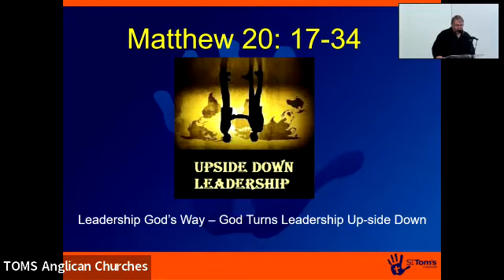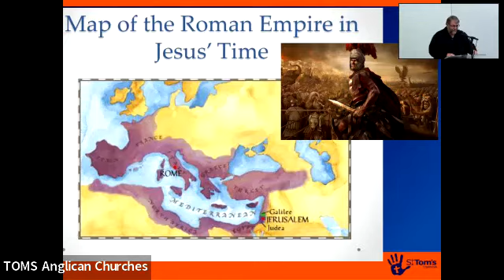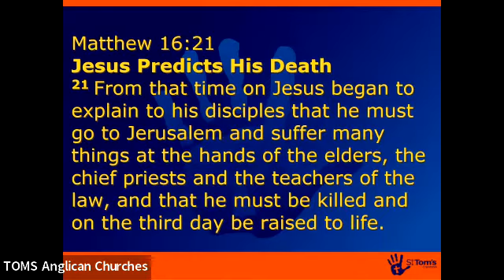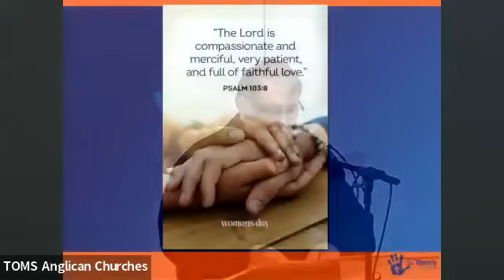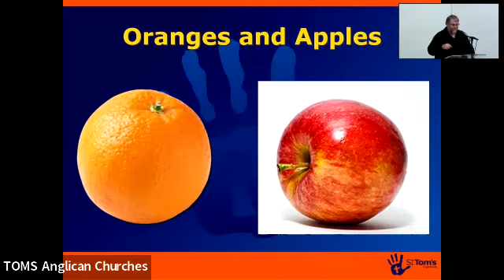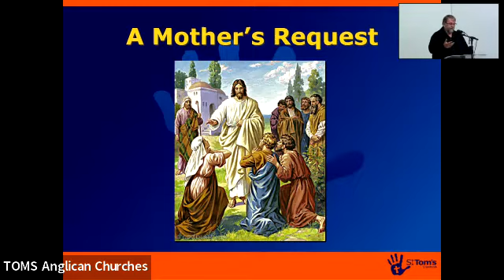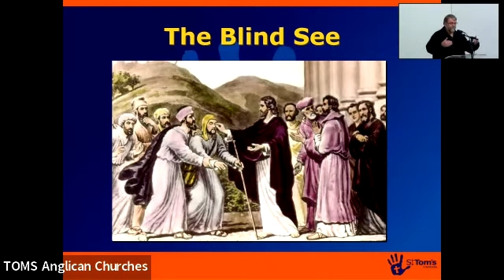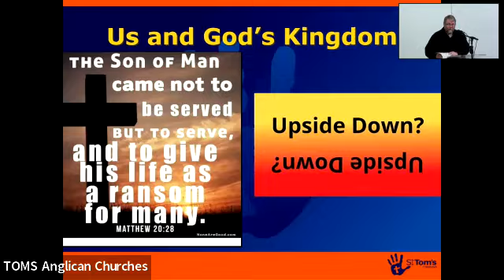Sermon Matth 20:17-34 10/7/2022